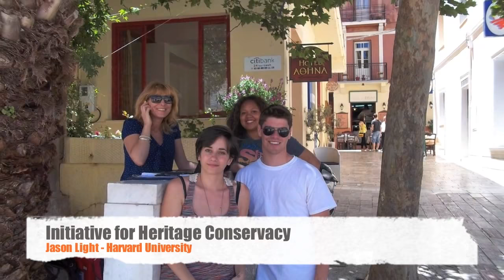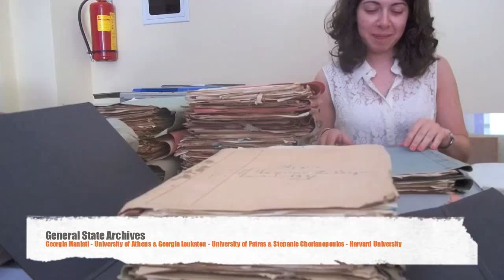Center for Hellenic Studies in Nafplion (Greece), Summer Internship Program 2013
The Summer Internship Program, sponsored by the Harvard's Center for Hellenic Studies in Greece, brings together a group of American and Greek undergraduates for five weeks each summer in Nafplion where they work in teams for a variety of cultural institutions.

At the same time, the American students take an intensive seminar in Modern Greek, designed specifically to help them perform their responsibilities as interns more productively, while their Greek counterparts attend a series of seminars on American culture during the civil War.

For more information about the program and updates on summer 2014, please

*** the CHS does not clain ownership of any songs in the video. Copyrights belong to the respective authors ***